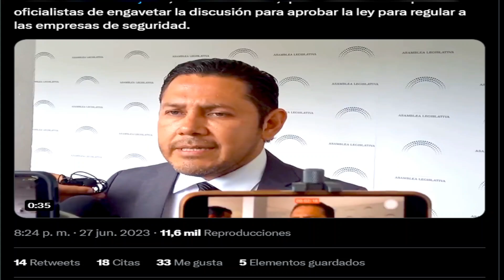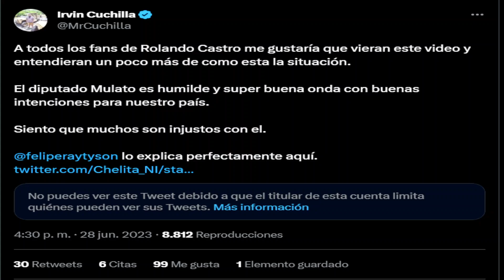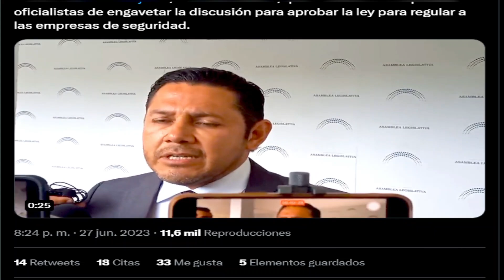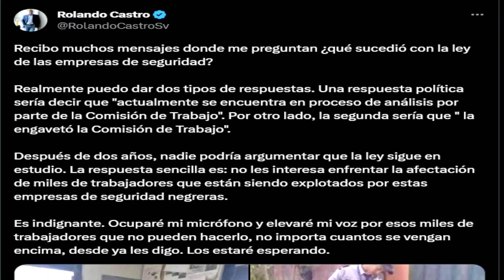GEOVANI GALEAS ENVÍA PODEROSO MENSAJE A EDGARDO MULATO!